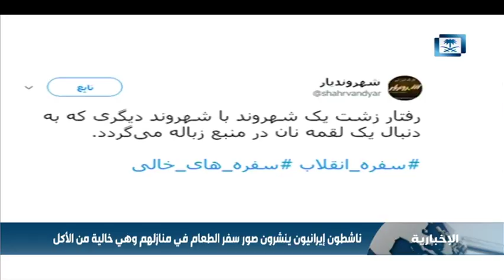إيرانيون يؤكدون استمرار معاناتهم من نظام ولاية الفقية وتردي وضعهم المعيشي